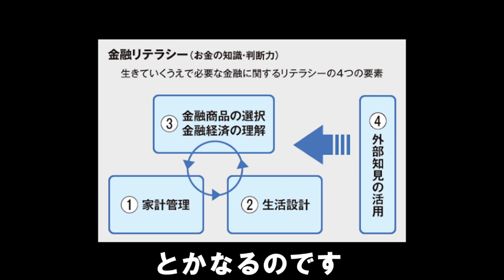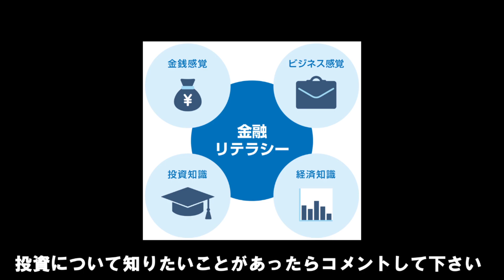大谷翔平が広告塔の仮想通貨取引所FTX、倒産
みなさんは金融リテラシーって言葉をご存じですか？
「金融や経済に関する知識や判断力」
ということで、
金融リテラシーが高いと
投資詐欺などに騙されにくいとされています
一部の投資系YOUTUBERや
殆どのYOUTUBE広告なんかは
詐欺まがいや虚構な訳ですが
「稼ぎたいなら自己投資しろ！」
と
商材やセミナーを勧めてくる人もいますが
これも大概だと思ってます
有益な情報は目の前に溢れかえっています
取捨選択すら出来ない人は
投資で稼ぐことは難しいでしょう
個人投資家は完全な個人プレーです
全ての判断に自己責任が
重くのしかかります
他人に頼るような投資をしているようであれば
ポンジスキームの餌食になって
資産を減らす危険性が有ります
さて、
このほど
大谷翔平が広告塔の仮想通貨取引所
「FTX」が
倒産しました
まず、
野球（スポーツ）選手の金融リテラシーは
著しく低いことが多いです
「脳筋」という言葉がありますが
普通の頭ならこういう胡散臭い会社の
広告塔にはなりたくないと思いますが
脳筋なら、しょうがないですね
イチローも好きでしたが
粉飾決算でお馴染みの
日興コーディアル証券のCMに出ていたりして
違和感を覚えます
傍から見てると、
金融リテラシーないなーと
思うわけですが
投資を知らない人からすると
知ってる有名人が宣伝してるから
買おう、
とかなるのです
金融リテラシー、
本当に大事です
「FTX」の顧客資金は10億ドルほど
行方不明とのことです
FTXの共同創業者の
サム・バンクマンフリード氏は、
160億ドル（約２兆2000億円）の
資産を数日でほぼ全て失ったようです
たぶん、
仮想通貨とかやってる人の多くは
マウントゴックスとか
もう知らないのかもしれません
金融リテラシー、
本当に大事です
一時期に比べて暗号資産の広告を
見かけなくはなりましたが
相場が賑わってくるとまた増えてくるのでしょう
こういう誠実でない媒体が跋扈し始めた時
相場はピークを迎えます
同じことは
何度も繰り返されます
学びましょう
金融リテラシー、
本当に大事です
このチャンネルでは投資について語ったりしてます
投資について知りたいことがあったらコメントして下さい
気がむいたらアンサー動画作ります

【投資法】
NISAでSP500をコアに積立投資してます😄